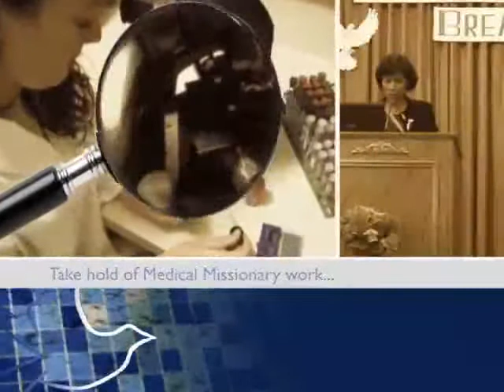Are Fish Safe To Eat? Part 1/6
Presentation by: Dr. Bernell Baldwin